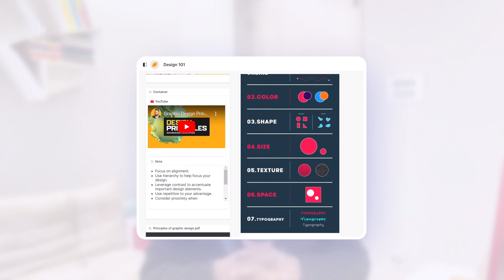CODE and PARA framework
Tiago Forte's Second Brain method helps people to save their best ideas, organize their learning, and expand their creative output. Follow the CODE framework and PARA framework to build an effective Second Brain.

0:00 - Intro
0:45 - CODE framework and PARA framework
1:09 - CODE Framework
2:26 - PARA framework
6:59 - Conclusion